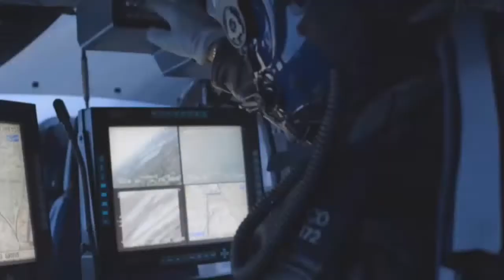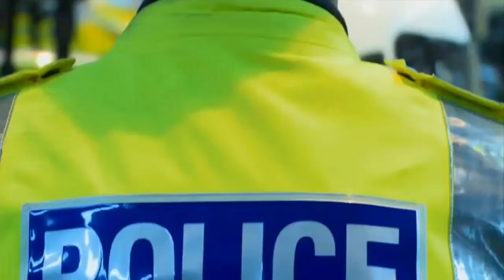Metropolitan Police The Job | 3